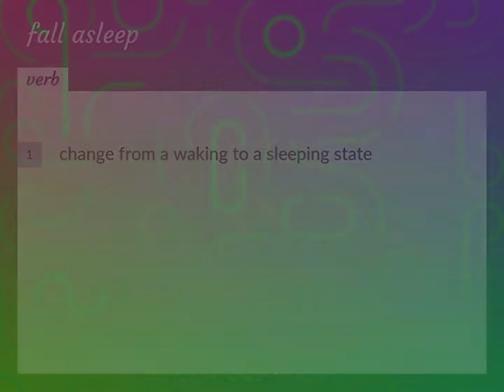Fall asleep | meaning of Fall asleep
What is FALL ASLEEP meaning?